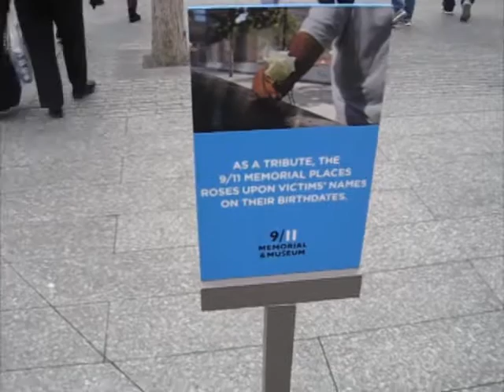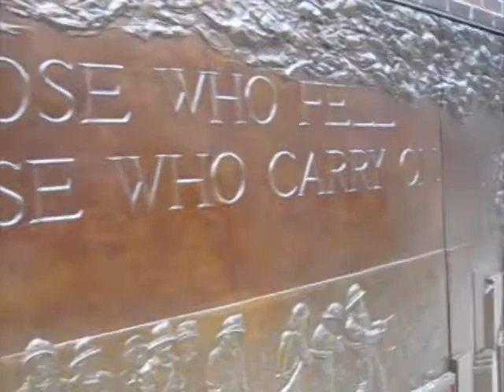WE LOVE NEW YORK - SHAUN DULL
Today we head to New York to kick off December and start the Christmas Season. It is going to be a great month and we have some awesome trips planned for you guys, enjoy!!!

VLOG 61

Animals, Need help with an Animal or need to surrender a pet,

All of our design work comes from Designs By Shaun

AND